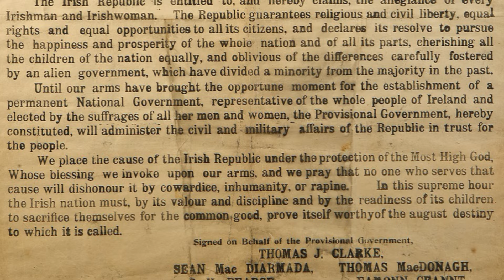Easter Rising 1916. 485 killed, 2600 wounded. 3500 arrested and 14 executions by firing squad!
On Easter Monday 24th April 1916 Patrick Pearse read out the Proclamation of the Irish Republic outside this General Post Office on O’Connell Street in Dublin. It was a momentous and ultimately symbolic action that plunged the centre of Dublin into civil chaos.

Posters of the proclamation were pasted to walls, handed out to passers by, and two republican flags were hoisted. A joint force of Irish Volunteers and Irish Citizens Army occupied the building, which was now the Headquarters of what was to become known as the Easter Rising.

Other buildings in the city were also occupied as well as railway stations and a wireless telegraph station, from which they sent the first Irish radio broadcast (in Morse code) to announce the declaration. Barricades were erected in the streets.

Other Dublin landmarks such as The Four Courts, Jacob’s biscuit factory, Boland’s Mill and even St Stephen’s Green were also occupied. Various bridges were seized and telegraph wires and communication links cut.

Some strategic locations however were not seized, for example the telephone exchange on Crown Alley, meaning that cut telephone lines were soon repaired. But this is one example of how the rising had significantly less manpower that had originally been planned.

It’s thought that around 1200 volunteers took part in the rising in Dublin (there were other events by rebels in other parts of the country). However, the rising should have been much bigger except that a countermanding order was given by the Volunteer’s leader Eoin McNeill causing confusion.

By the end of the 19th Century there was a new body of Irish men and women who had become disenchanted with attempts to gain independence from Britain by political means. By the time of WW1 the third home rule bill, the other 2 having failed, was put on the long finger. Frustrations in making progress on Irish Independence through a political route saw several militant organisations emerge, which culminated in the mobilization in Easter week.

How did it all end?
Badly is the answer, for the rebels, but ultimately for the British too. The rebels surrendered in the face of overwhelming British firepower. 485 people were killed and more than 2600 were wounded. Much of central Dublin lay in ruins, battered by British artillery. 3430 men and 79 women were arrested, not all of whom were involved in the rising. 14 of the so-called ring leaders were executed by firing squad, James Connelly while tied to a chair because of his injuries, and again not all of these were actual participants. During the 10-day period in which the executions took place the public became hostile to the British and the rebels began to gain sympathy. This along with several atrocities committed by the British army during the period, which came to light afterwards changed public opinion drastically. The result was that a rising that was initially supported only by a militant population of activists, became a watershed in a new era of Irish armed struggle. The 14 executed men eventually came to be venerated as martyrs.

Ireland’s most violent years were now ahead of her.

In the words of W.B. Yeats. "All changed, changed utterly, A terrible beauty is born".